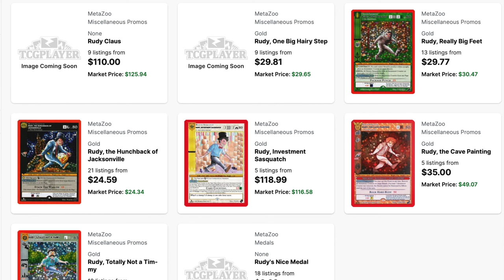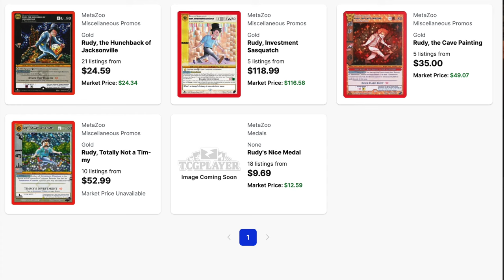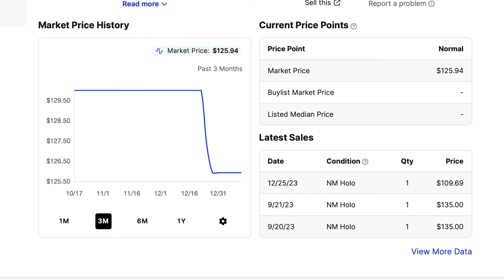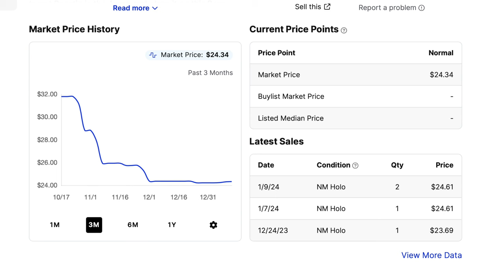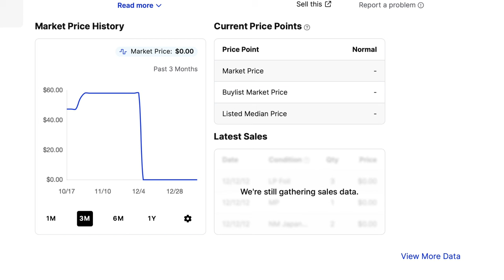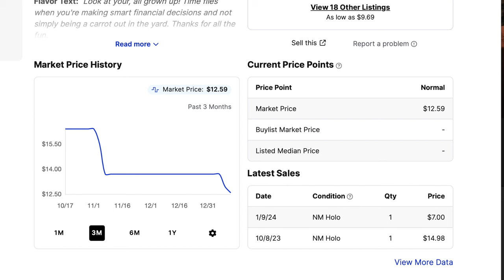Investing in Alpha Investment Rudy Cards is a MASSIVE LOSS to Timmys